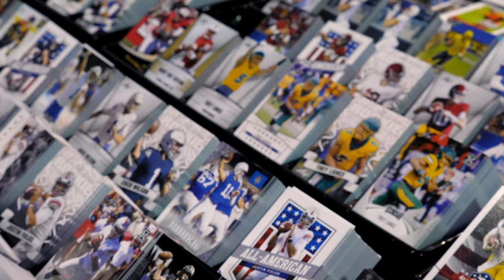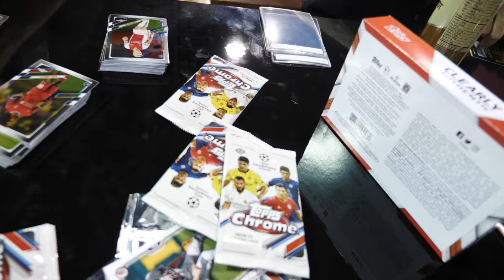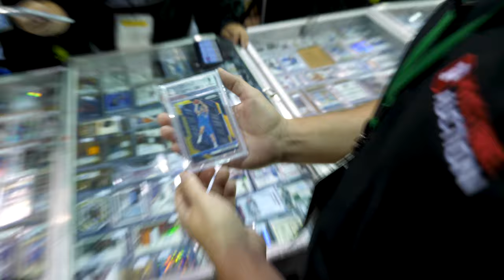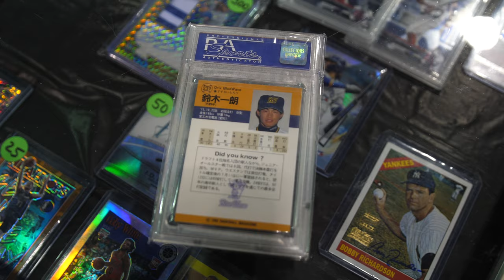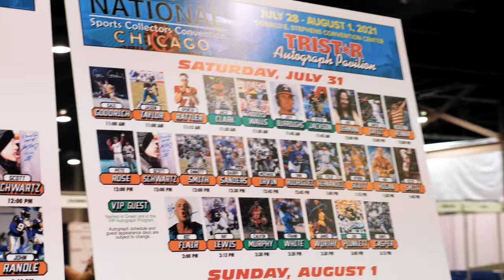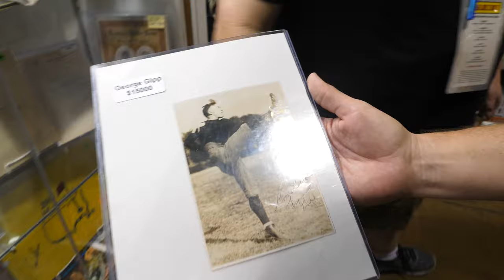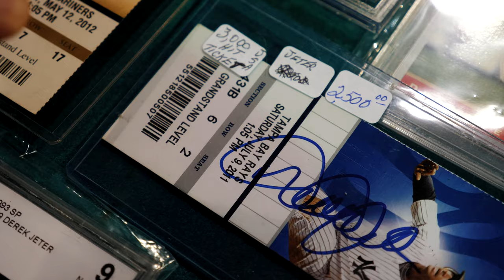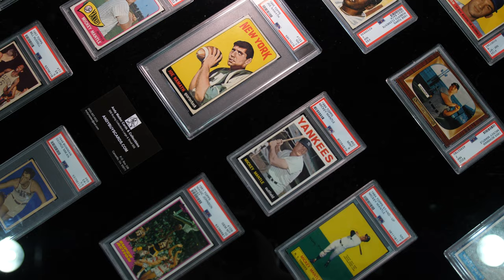The BEST SPORTS CARDS @ The National Sports Collectors Convention 2021 | Kaiser's Picks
On this week's episode of Kaiser's Picks, we visit the vendor booths at The National Sports Card Convention in Chicago, IL! It's been two long years since the last NSCC show, so we were extremely excited to be able to walk around and check out all the awesome sports cards and sports memorabilia! We hope you had a chance to swing by our booth and received a free t-shirt! It was great to see the huge participation in our giveaways -remember, we just never stop giving away stuff!

We released two videos from The National this week, be sure to check them out!